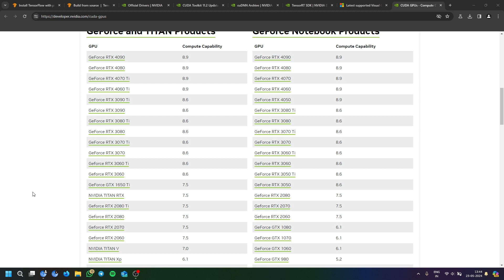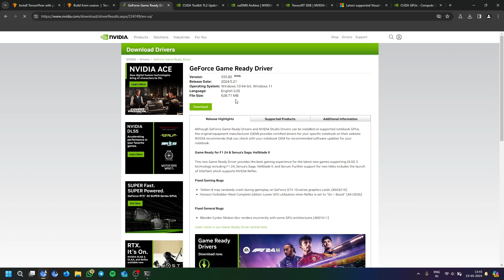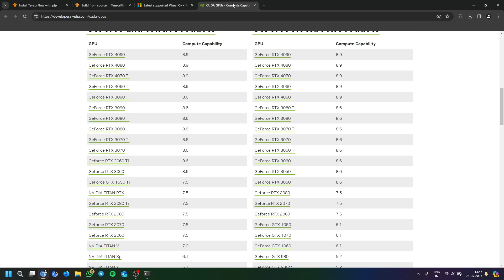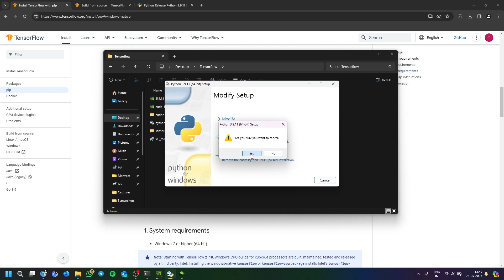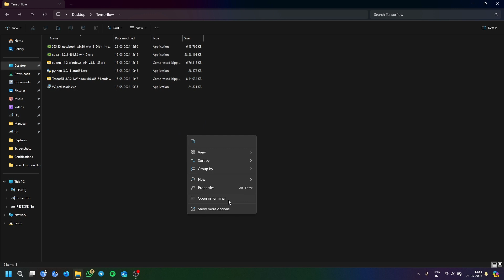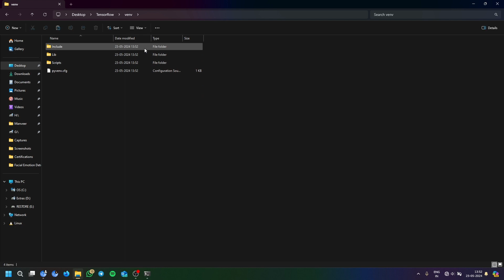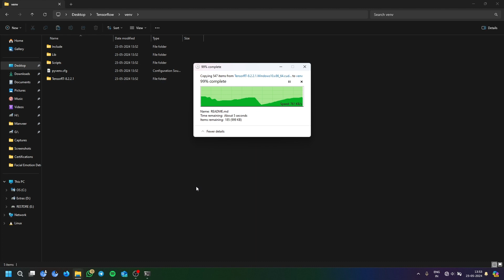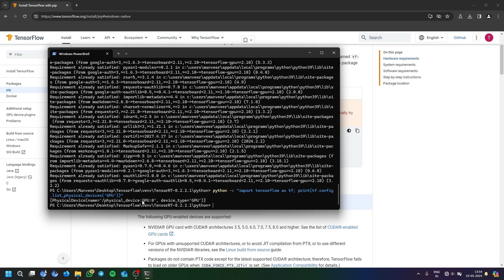How to install TensorFlow with GPU support in 2024? | ONLY method that works | Techy Man's Solutions